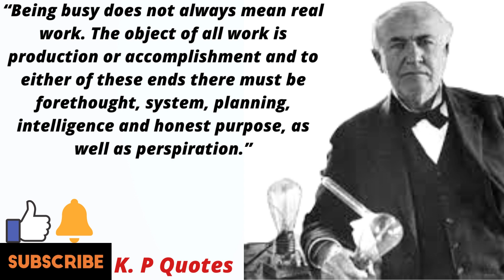“A genius is often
Hi guys welcome to my K.P. Quotes channel to watch quotes videos in my channel to motivated yourself and inspire to each other